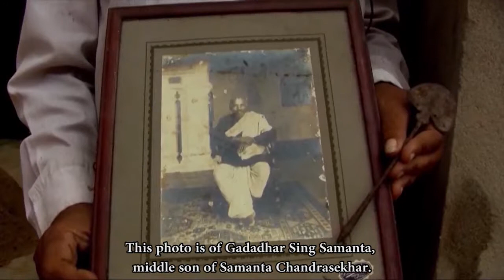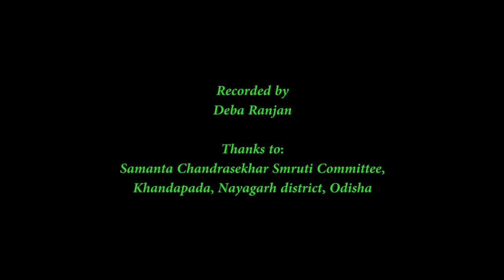Dhumpa Song of Khandapada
The Dhumpa Song is the beautiful expression of love.
Nearly 100 years back people were singing these Dhumpa songs during the rainy season. They were collecting wood log of a particular tree. They use that as a drum.

Often we see this type of song and performances in the Khandapada area of Odisha.

While making a doc film on Samanta Chandrasekhar, the great astronomer, I came across this band there at Khandapada. On my request they performed it collecting a fiber Pipe from the market.

Nowadays it is on way of extinction.